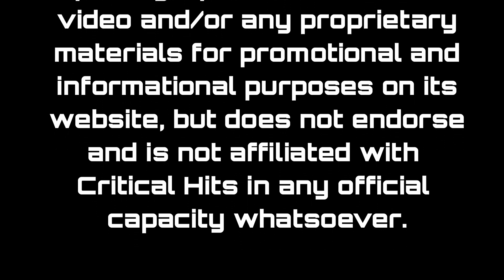Shadowrunnin' On Empty - A Shadowrun Lore Podcast: Episode 51 - Welcome To Tacoma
Hey chummer can I interest you in some dock front property? Come on down to where the NuYen is flowing and the prison is a sky rise. Don't forget to try the nightlife but only if you are in the know!

We also have an actual play podcast! Tune into our weekly adventures in SINless, over on Spotify or here on YouTube

Interested in supporting us? gets you a bunch of bonus benefits! Check it out chummer!

Need Shadowrun books or products? We've got you covered! not only gives you the gear to keep all your runners chromed up and fit, but it helps us out too! just drop the code: ?3537587
at the end of the browser link and not only get the books you need, but help us keep the doors open and the lights on while you're at it chummer!

We also play stuff on twitch for our own amusement. Under no circumstances should you watch us since the whole thing is in poor taste and you're clearly better than that.